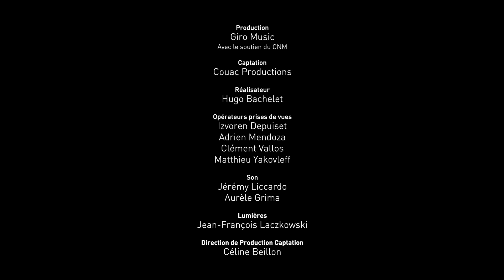Kora Jazz Trio - Teaser Live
KORA JAZZ TRIO
Abdoulaye Diabaté : Piano
Chérif Soumano : Kora
Adama Diarra : Percussions

Production : Giro Music avec le soutien du CNM
Captation : Couac Production

Réalisateur : Hugo Bachelet
Opérateurs prises de vues : Izvoren Depuiset, Adrien Mendoza, Clément Vallos, Matthieu Yakovleff
Son : Jérémy Liccardo et Aurèle Grima
Lumières : Jean-François Laczkowski
Production et administration captation : Céline Beillon

Concert du 15 avril 2022 au Studio de l'Ermitage - Paris